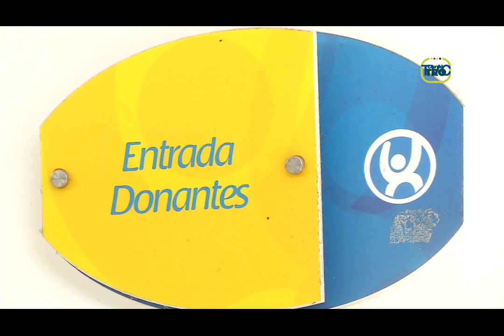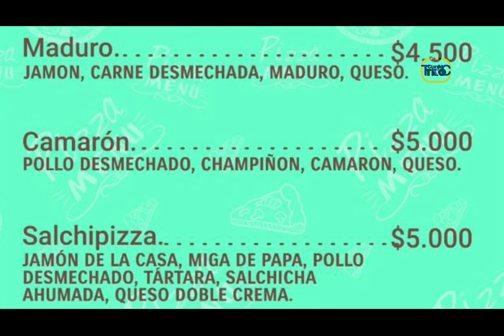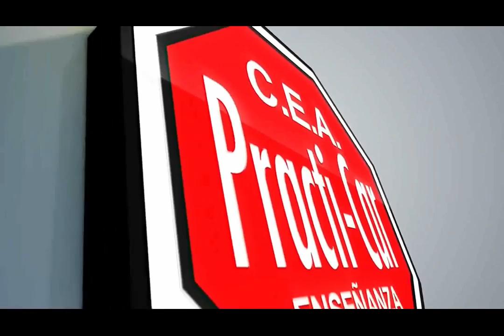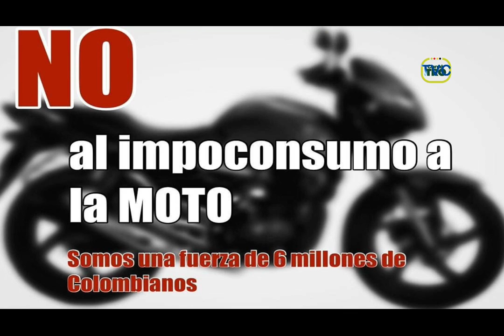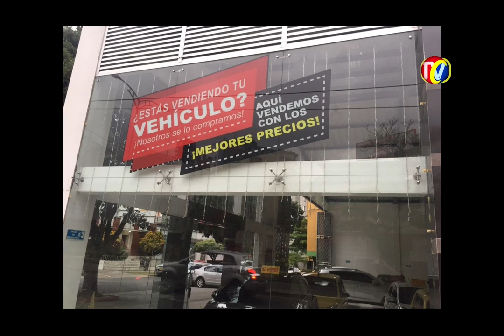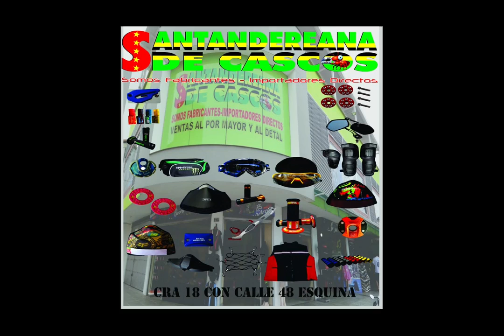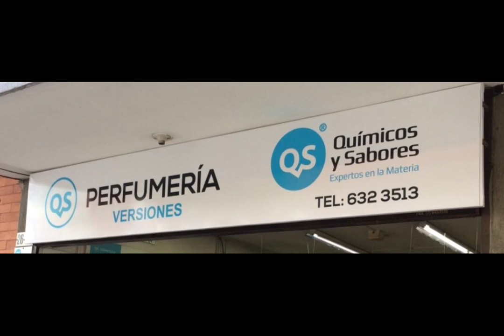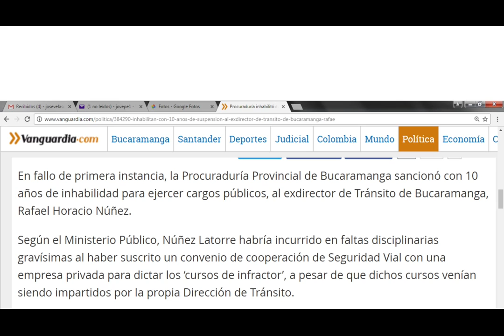IMPACTO Miércoles 28 Diciembre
01- Directora CAS- Flor María Rangel de Calabozos de la Fiscalía al Palacio de Justicia                                            Las autoridades también realizaron las capturas de Elber Ardila, ex director de la CAS, Óscar Pereira, ex alcalde de Aratoca y Héctor Murillo, actual jefe de rentas de la Gobernación de Santander.
02- susto de inocentes para peatones que No usan las Aceras o Pasos Peatonales y en cambio arriesgan sus vidas con los carros
03- Estos son los regalos de Fin de Año en Suzuki Motoriente
04- Hasta mañana Jueves 29 de Diciembre hay plazo para pagar el impuesto Vehicular de Carros y Motos de mas de 125 cms - En el 2017 cobrarán multas
05- Done Sangre al HUS porque el 31 diciembre aumenta la Afluencia de heridos  que ingresan por Urgencias

06- Tumbemos la Reforma Tributaria del Gobierno y los Congresistas, contra el Pueblo Colombiano- Esta es la Explicación
07- Si está comprando o Vendiendo Vehículo en taxi TAXI se lo Compramos- Cra 27 calle 51 Esquina
08- Atienda a sus Familiares o amigos que lo Visitan con las Delicias de Carbón y Leña
09- German Jaimes Regraba las llantas de carros y motos que aun tienen espesor para evitar Sanciones de Transito- Llámelo al 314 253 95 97
10- A propósito de reforma tributaria y de la cascada de impuestos aprobados por nuestro flamantes congresistas Los invito a que analicen este video

11- Accidente de tránsito ocurrido esta mañana en Duitama - Boyacá. Diego Andrés Suárez QEPD  y Yuri Cruz Suarez de 24 y 22 años
12- La Cocina del Negro COSSIO- Separe con tiempo la Cena de Fin de
13- Bienvenida Claudia Ríos a Bucaramanga-
14- Inhabilitan con 10 años de suspensión al ex director de Tránsito de Bucaramanga, Rafael Horacio Núñez                                                            Según el organismo de control disciplinario se trata de una falta gravísimas en la firma de un convenio de cooperación